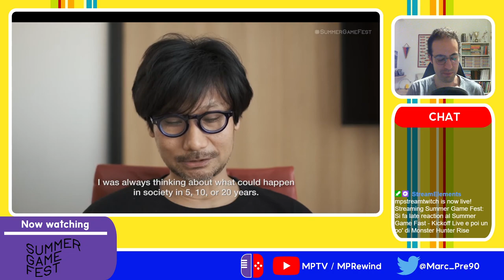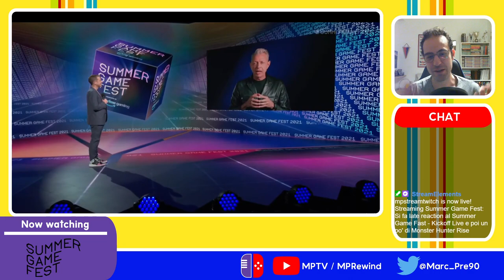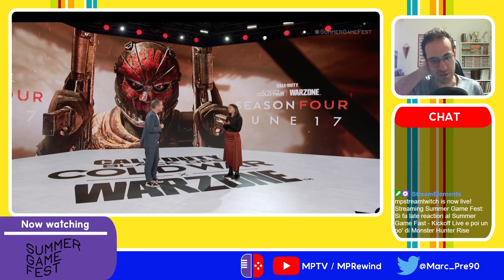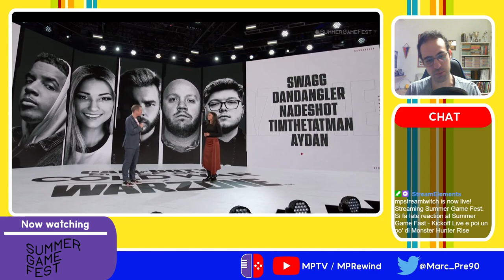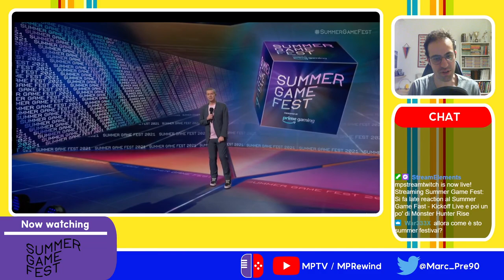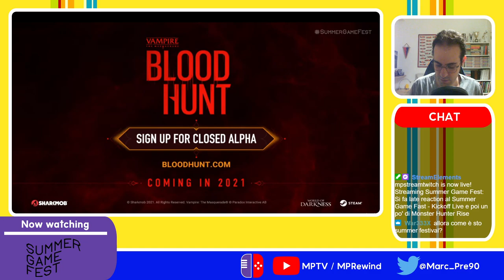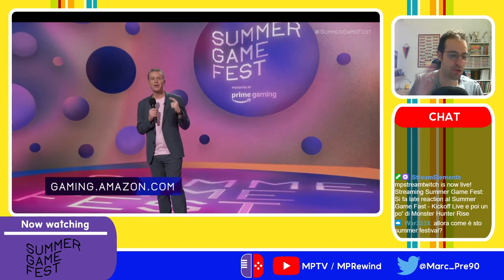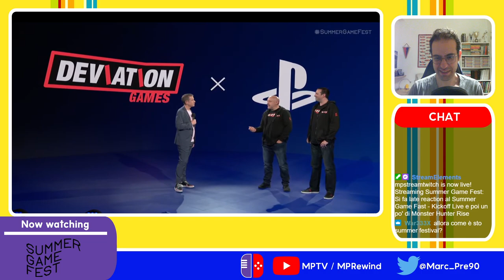Summer Game Fest Kickoff Live 2021 | Late Reaction + una pillola di Monster Hunter Rise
Sì, late reaction perchè l'orario di inizio mi ha permesso di vedere un po' ma non di commentarla in diretta purtroppo. Però anche se in ritardo e sapendo già cose perchè non dare un'occhiata a (quasi tutto) quello che ci offre Geoff Keighley. Al di là di oooooooooooooo Elden Ring dico.

Ah sì, c'è anche un po' di Monster Hunter Rise nella parte finale del video per chi ha voglia...bellissima ma dannata Narwa.

Originariamente trasmesso il 10 Giugno 2021